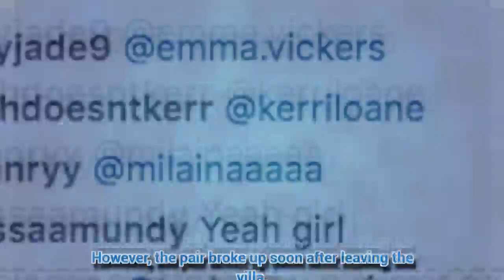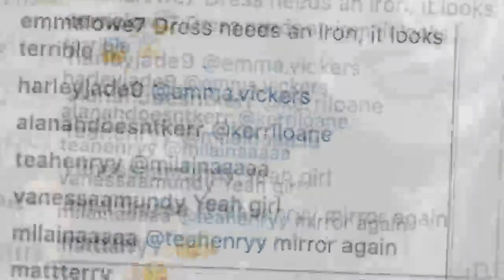Is Love Island bombshell Montana Brown dating an X Factor star?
There is speculation Love Island babe Montana Brown is dating an X Factor star